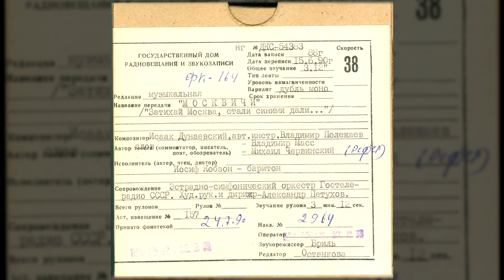Иосиф Кобзон - Москвичи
«Москвичи» («Затихает Москва, стали синими дали...»)

Код ГДРЗ: ДКС-16758
Исполнитель: Иосиф Кобзон
Композитор: Исаак Дунаевский (инструментовка - Владимир Полежаев)
Автор текста: Владимир Масс, Михаил Червинский
Сопровождение: Эстрадно-симфонический оркестр Гостелерадио СССР
Художественный руководитель и дирижёр: Александр Петухов
Дата записи: 1988